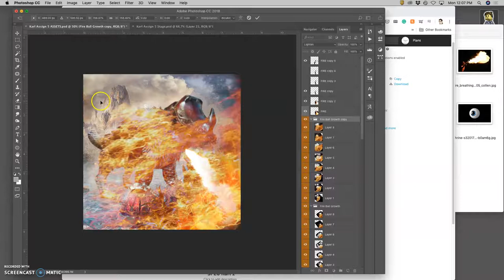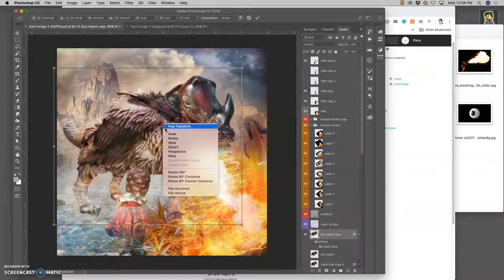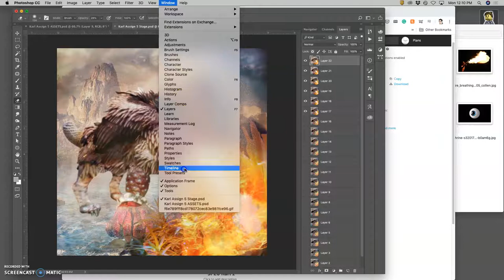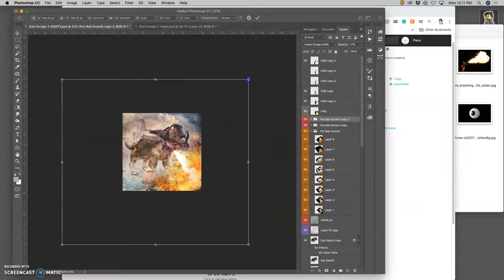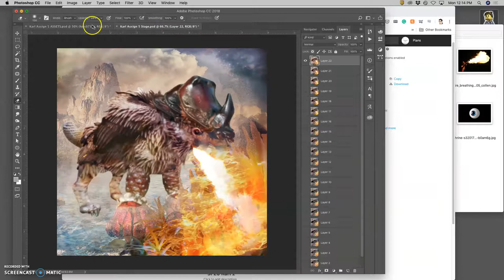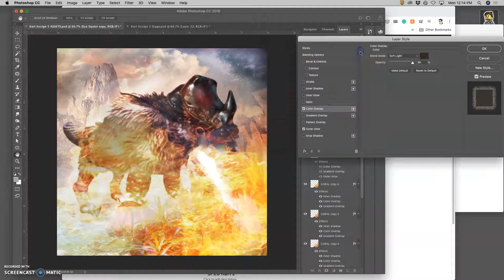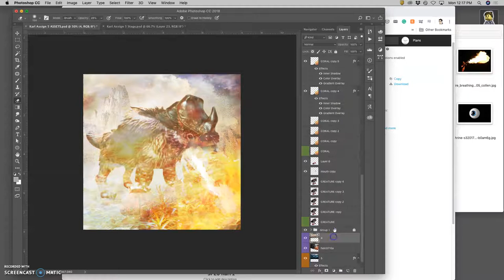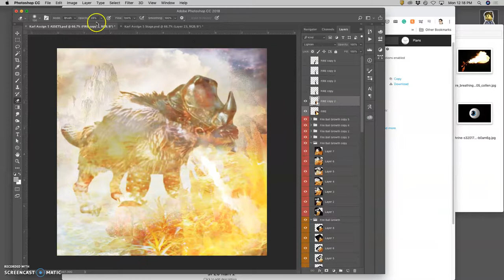11 Setting Up the Animation Frames to Reset